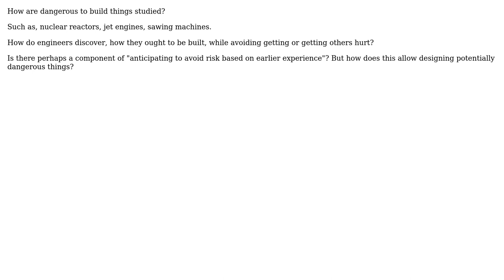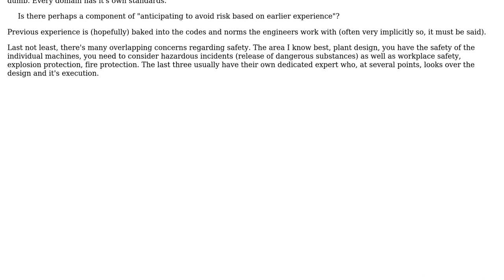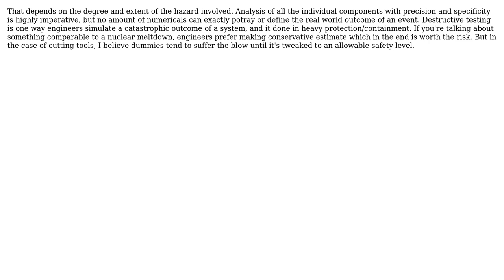How are dangerous to build things studied? (3 Solutions!!)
How are dangerous to build things studied?

With thanks & praise to God, and with thanks to the many people who have made this project possible! | Content (except music & images) licensed under CC BY-SA | Music | Images & others | With thanks to user TechDroid user Nyos user mavavilj user mart and the Stack Exchange Network Trademarks are property of their respective owners. You are responsible for your own actions.